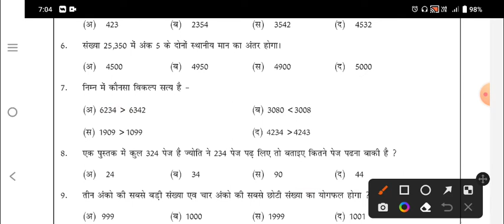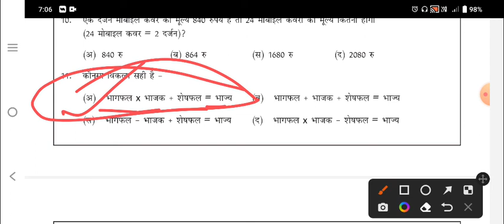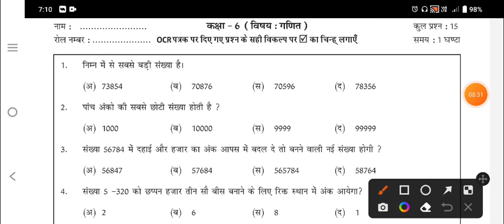RKSMBK Class 6th Maths paper।। कक्षा 6 आकलन प्रथम गणित का पेपर 3 नवम्बर 2022।।